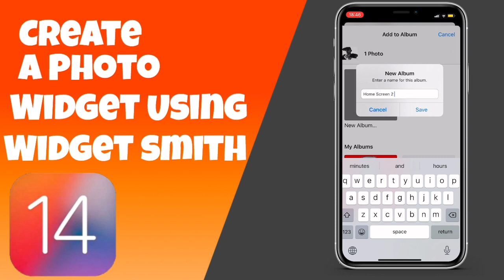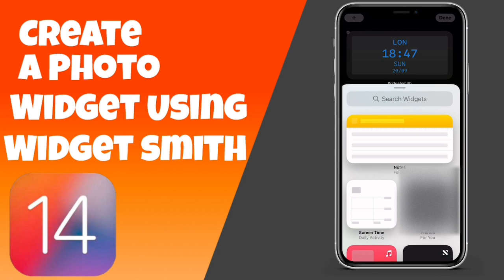Add Multiple Custom Photo Widgets with Widgetsmith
In this video, I’ll show you how to add multiple custom photo widgets to your iPhone using Widgetsmith in iOS 14 and newer. Discover how to transform your home screen with personalised photo widgets and create a unique, eye-catching layout. Watch now to get step-by-step instructions and make your iOS setup truly stand out! Simple. Easy. Worth it!

App: Widgetsmith